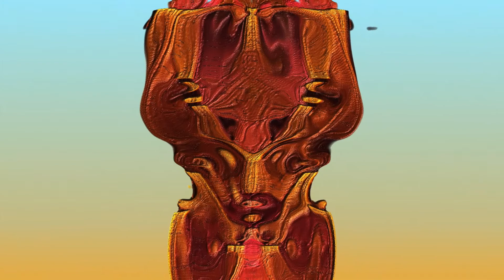2021 March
Paintings 2021 March John B Lombardo

"I find your work fascinating on a number of levels. Some are almost brutally in the viewer's face, striking colors with a bone-like fluidity, organic yet shimmeringly metallic. Trans-humanistic even - foreshadowing?  ... does the viewer dare ask? I can see why your Everson exhibit caused a stir ... so glad you haven't abandoned it,

The other images, by contrast, are distanced, amorphous, as unidentifiable to the viewer as the fogged sighting of a UAP. A striking dichotomy to the other image and difficult for the viewer to reconcile visually, (and of course psychologically).  You've done exactly what the job of Art and Artists is: confront the viewer with a different set of realities ... leaving them with the choice to turn away or actually "think" - emotionally and intellectually." LE Dean Auburn NY